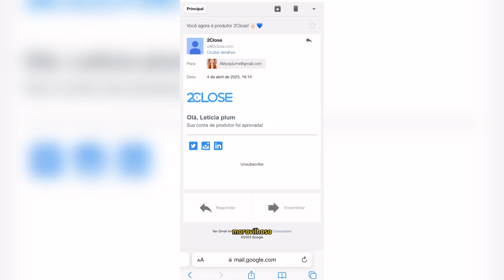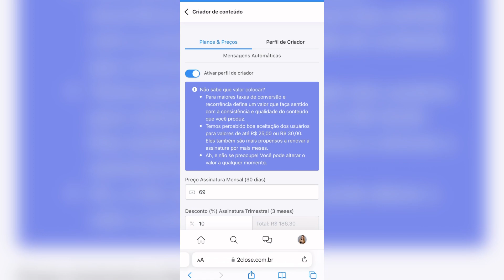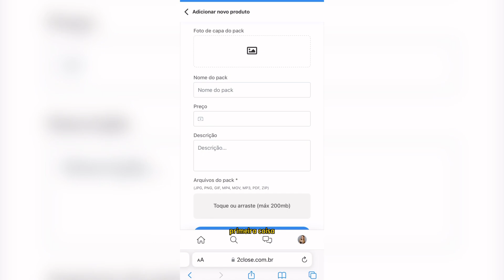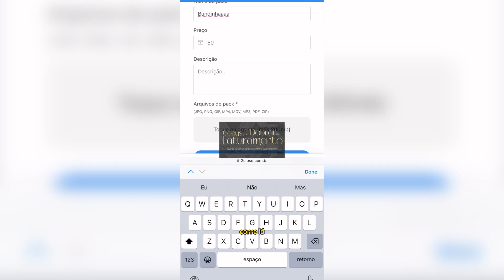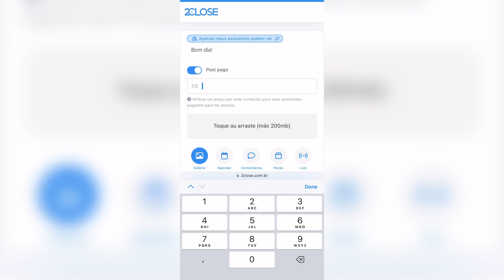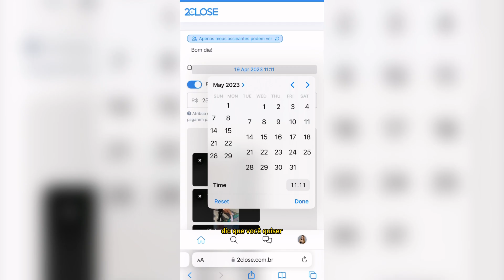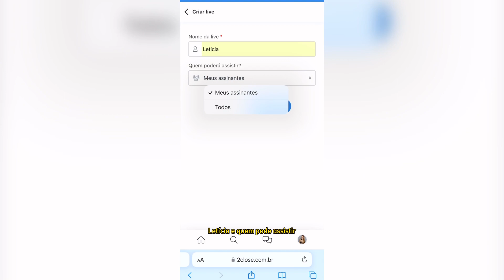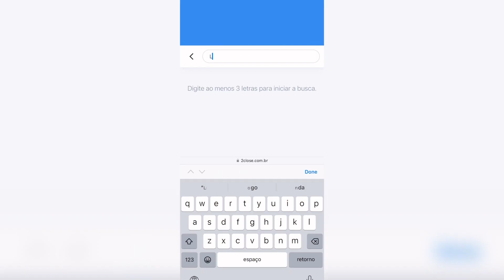2Close ✨ OnlyFans Brasileiro ✨ Configurando sua conta e começando a vender 🤑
✨Comece seu 2Close aqui✨

🤑 Aprenda o passo a passo para viver da internet com a minha Master Class:

Hey Babe!! No vídeo de hoje te mostro como configurar e começar a usar sua conta na 2close para vender seus conteúdos exclusivos! Você tem muitas opções de postagem na sua página e eu vou te mostrar tudinho, passo a passo!